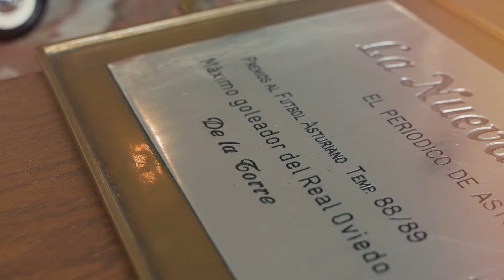Chepo de la Torre | ECM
En este capítulo de En Constante Movimiento tenemos al histórico Chepo de la Torre, quien le cuenta a Pedro Antonio Flore El "Hágala" su historia, desde sus inicios como jugador hasta la llegada a la selección mexicana como director técnico.
Si te gustó este video, aquí puedes encontrar todos los capítulos de En constante movimiento: